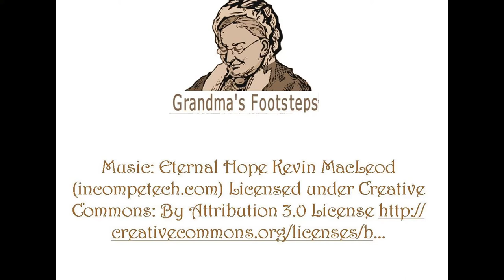Needle Felting Tutorial 2d Trees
UK LINKS

Starter Kit.
A5 Deep picture frames.
Blended Wool.
Blended Wool.
Felting Pad.
100% Wool felt.
Transfer Pens.

Books:

Needle Felting For Beinners
Needle felting: 20 Cute Projects to felt from wool. by GMC Publications.
Needle Felting: Sculpting people with Wool by Terese Cato.

US LINKS:

Starter Kit.
needle felting starter kit.
Needles.
LAMXD Felt Needles Kit for Beginner
2 Pcs Sponge Pad Square needle felting sponge.
Textured felting wool.
Habbi Needle Felting Wool - 100 Colors

Books:

Needle Felting for Beginners:
Needle Felting 20 Cute projects